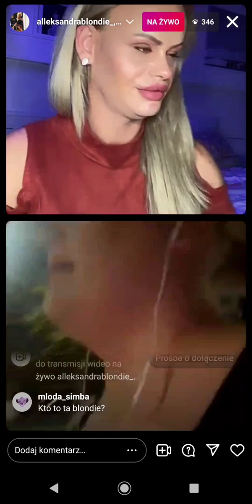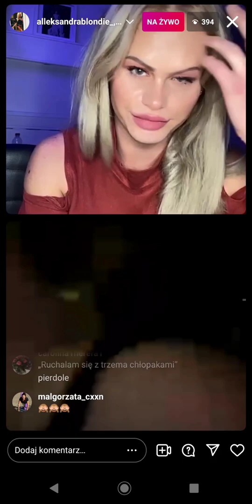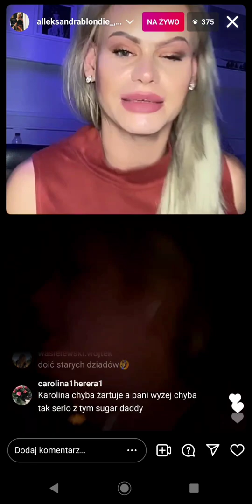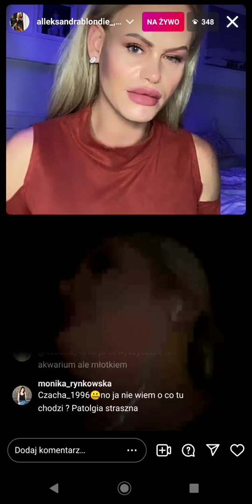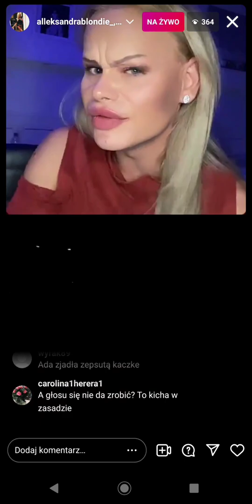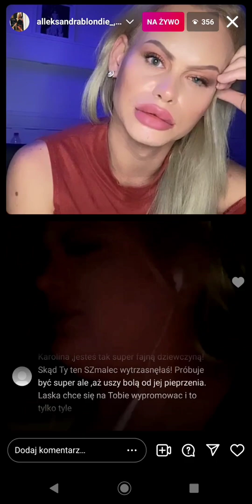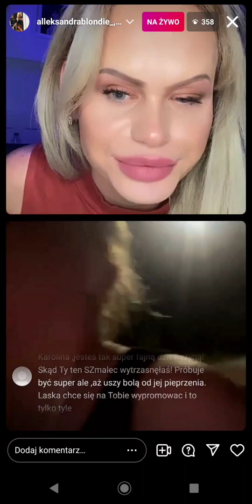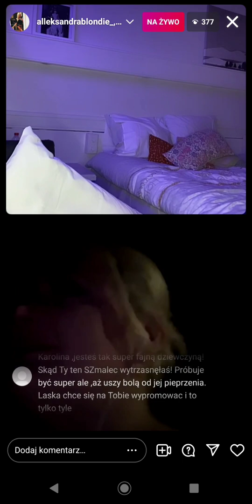Belgia z Holandią - Live Olki i Karoliny 18.09.2021